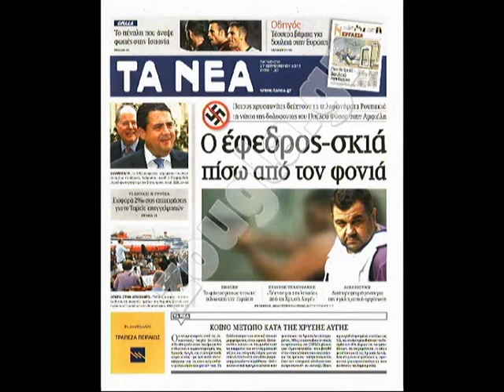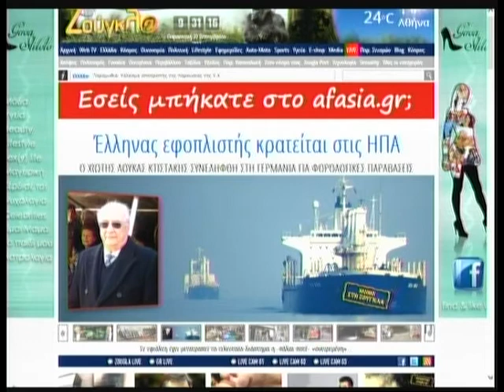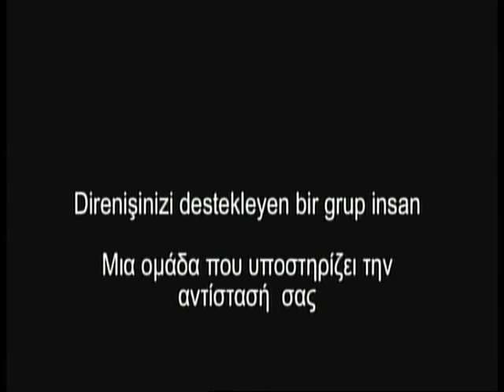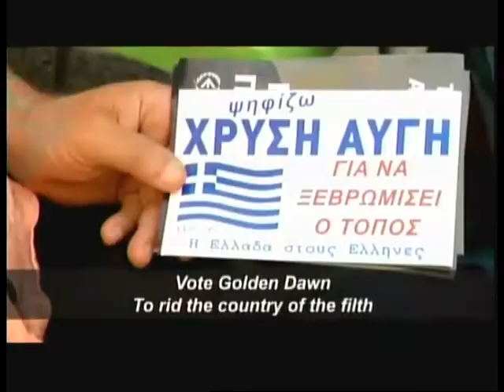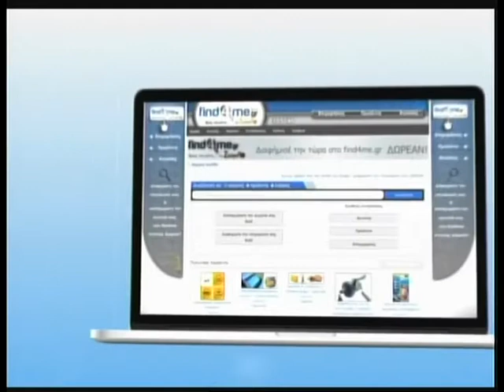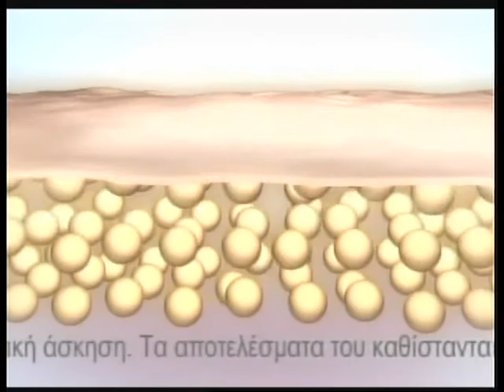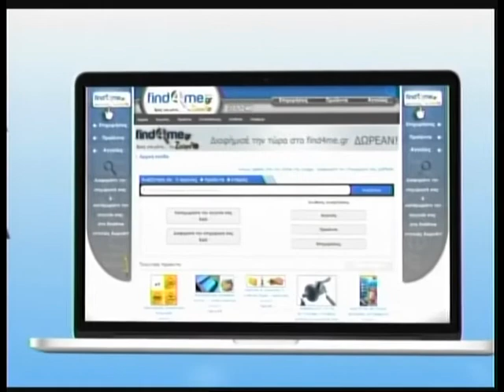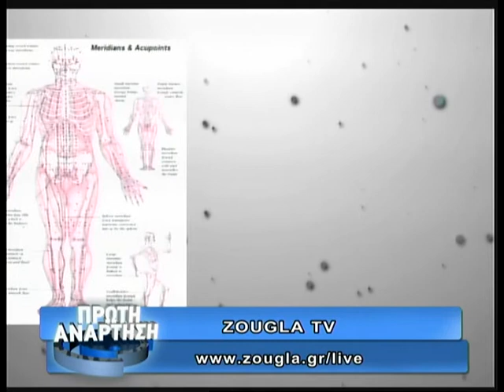27.09.2013 «Πρώτη Ανάρτηση» στην ΖouglaTv